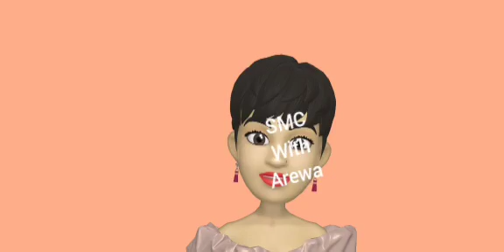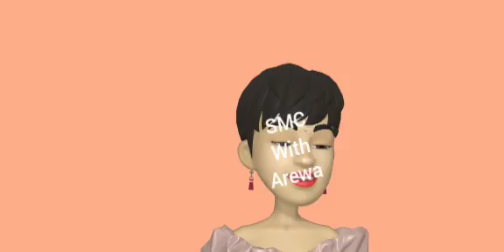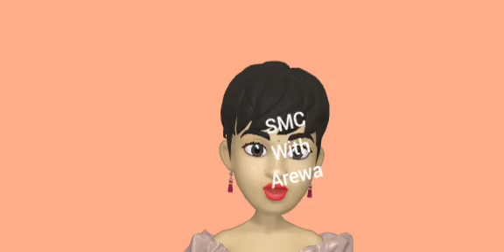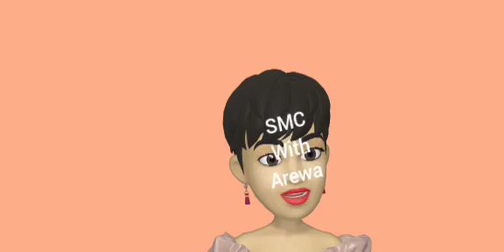The issue of jokotade VS toyin adegbite VS iya ibeji and baba ibeji 😳